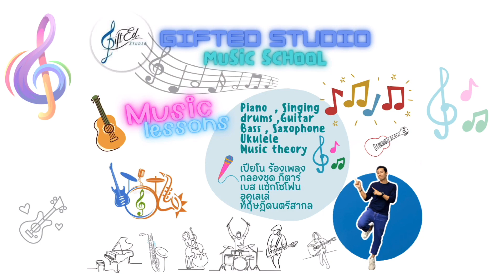Gifted Studio Music school